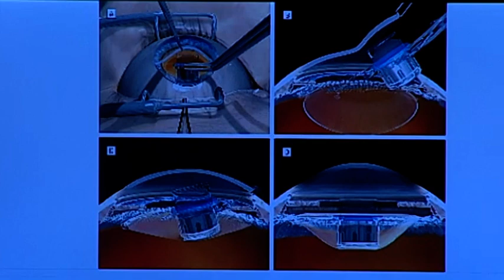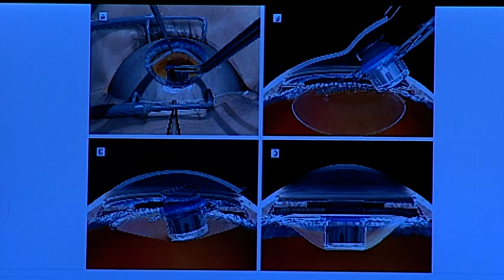SVETI VID-STUDIO B, Pre svega zdravlje, gost dr MarinaDragovic 06.04.19.